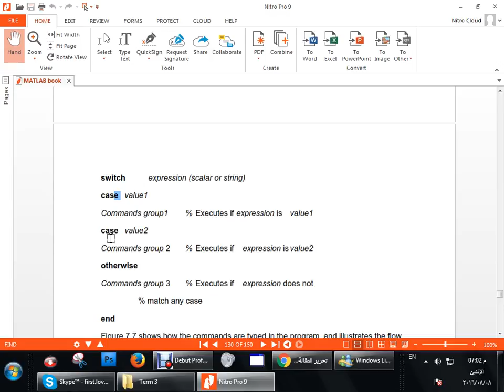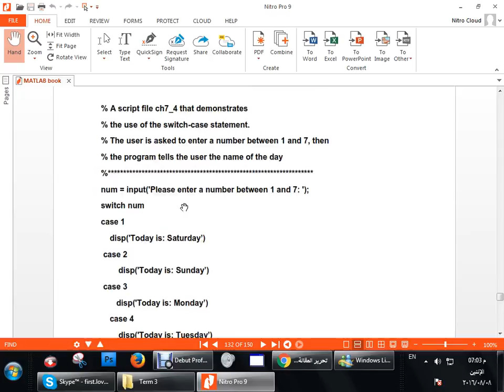شرح قاعدة Switch في برنامج ماتلاب 2016